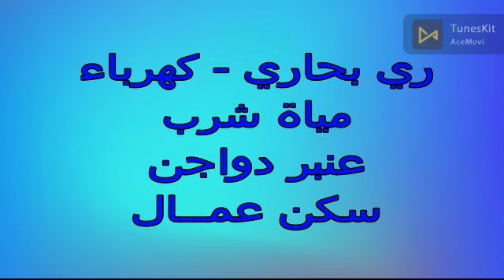6فدان الصالحية القنطرة غرب